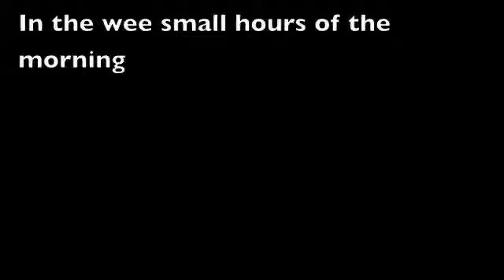Shades Entertainment Agency - Duo 21 (Jazz demo)